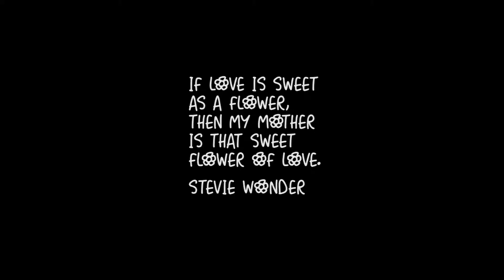We the Culture™ - "ILY MAMA" c/o E.Buckles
A tribute to MOTHERHOOD.